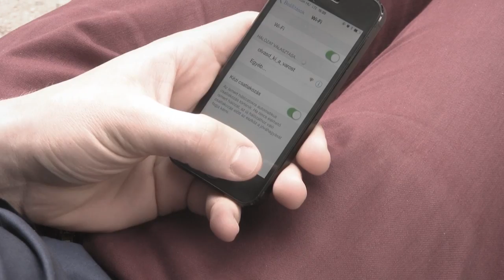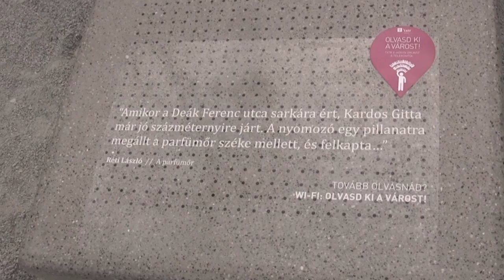Hungarian Telekom's TXTR (E-Book Service) -- Walk into a book